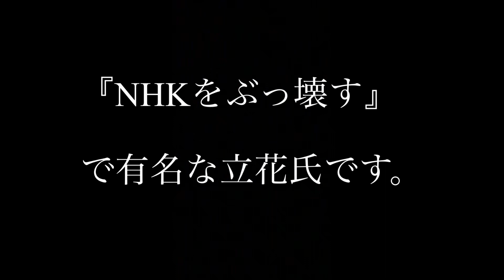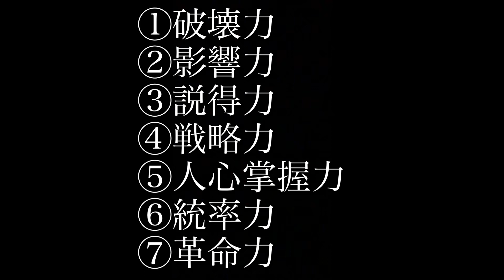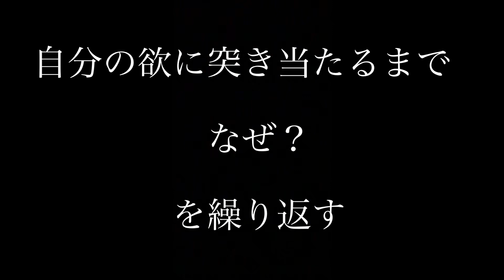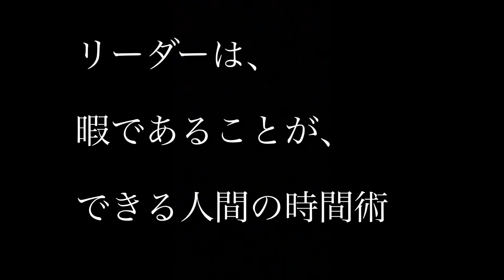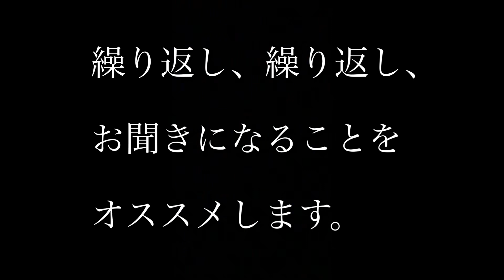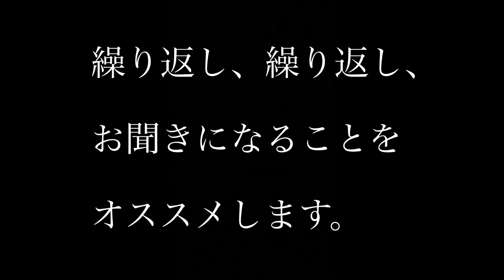『ぶっ壊す力』立花孝志の新刊【印象に残ったフレーズ集】ぶっ壊す力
こんにちは！
あのNHKをぶっ壊すで有名な立花孝志の新刊である『ぶっ壊す力』を読んで印象に残った言葉をまとめました。
ぜひ、皆さまの生活にお役に立ててください！
2020年1月1日より配信を始めました。

このチャンネルでは、皆さんの生活に役立つ本を紹介しています。
月水金の平日は夜6時に、土日・休日は朝から7時に配信していますので、ぜひご覧ください。